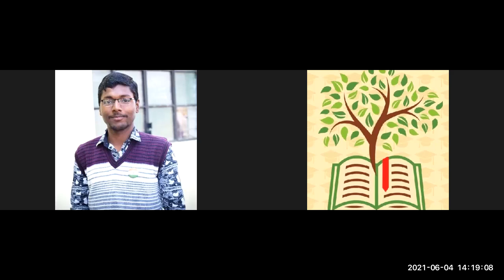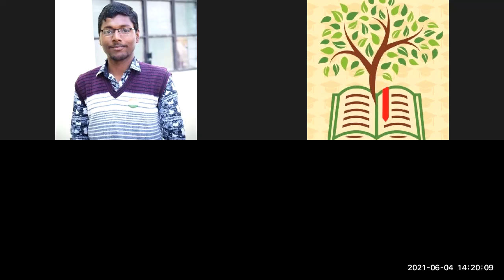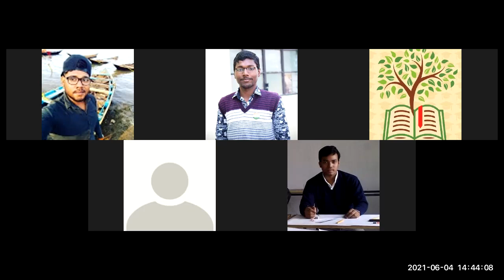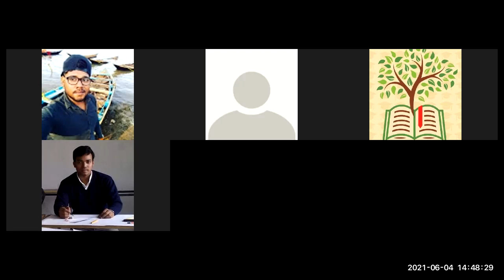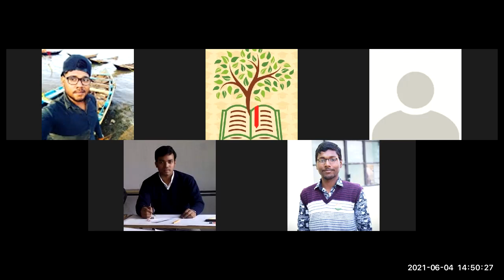4 6 2021 Lecture 4 sem 8 GP 1